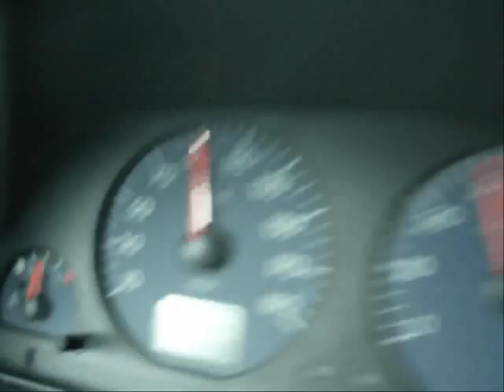Jesper Andersson MRX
Stunt from Sweden